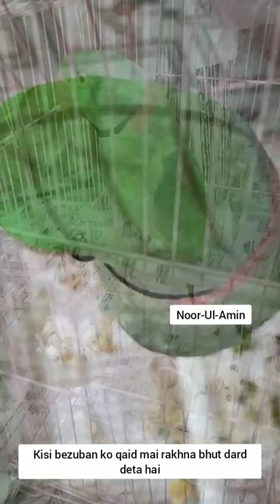bezuban jaanwer ko qaid karna kaha tak sahi hai, please drop your comments